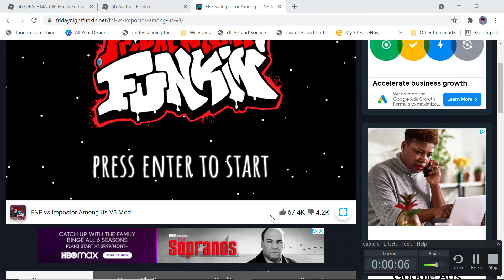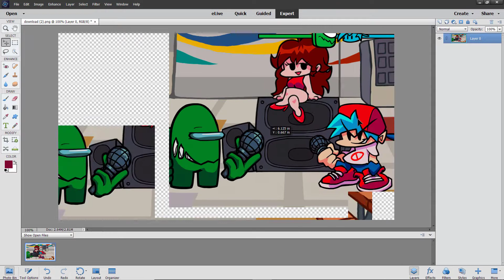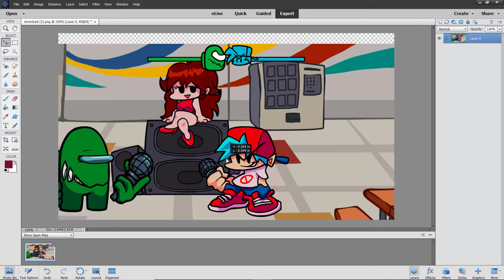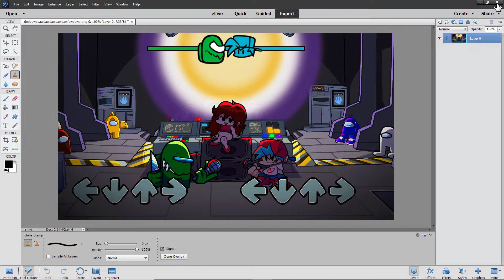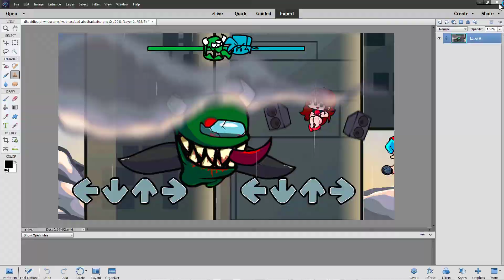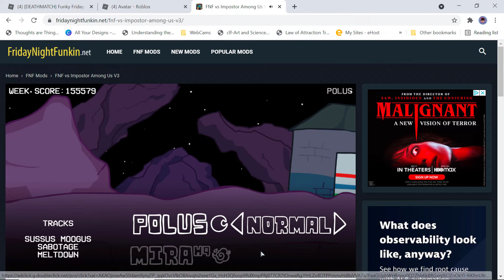The Green Impostor Goes Crazy in FRIDAY NIGHT FUNKIN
Rap battling with a crazy green impostor in Friday Night Funkin game.

My latest Fri N8 funkin game.